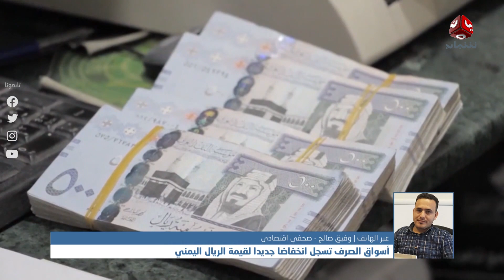أسواق الصرف تسجل انخفاضا جديدا لقيمة الريال الوطني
| تفاصيل أكثر مع الصحفي الاقتصادي وفيق صالح

قناة فضائية يمنية مستقلة تبث على مدار النايلسات بالترددات التالية :
HD     11257/H/27500
SD     11391/V/27500